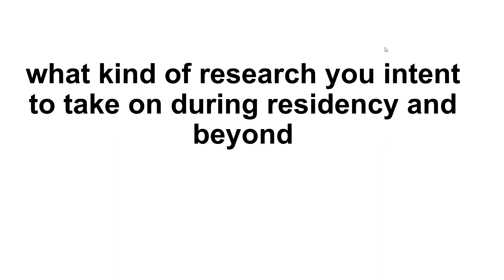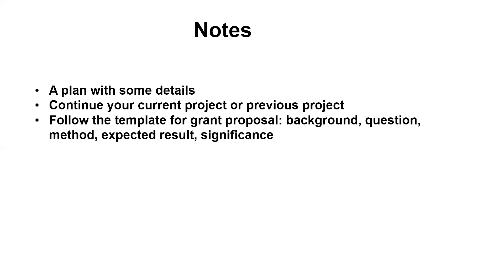what kind of research you intent to take on during residency and beyond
PSTP questions, strategies, and examples